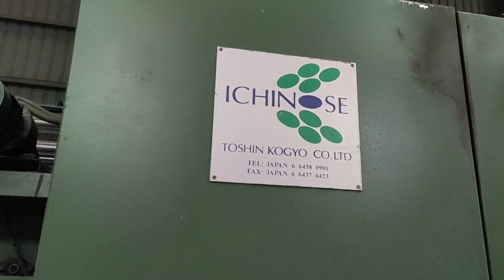Overview of All Over Printing process// Japanese AOP machine for Printing Textile fabric.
Nowadays the demand for textile printing is increasing all over the world. Today I am going to show the overview of an all-over printing process. It is a Japanese machine named ICHINOSE. It is a flatbed printing machine and we generally print, Pigment print, discharge print, glitter print, apson print, white print, etc.

★★-- Are you Creative and  Looking for informative videos? then this channel is for you

I always make Creative and interesting videos related to scientific tricks, life hacks, homemade tricks, Crafting, and village Vlogs. These channels will help to increase your knowledge and creativity. Stay with this channel for Uncommon, Attractive, Enjoyable videos.

I am from Bangladesh & my name is Md. Rifat sikder so friends always keep support.

***For any suggestion or idea contact with the following links
2. Follow Instagram:
3. Gmail Account:
4. Personal Phone Number:
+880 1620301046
5. WhatsApp & IMO number:
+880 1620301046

.Mr.KeenHacker.
**. Thank you so much. **